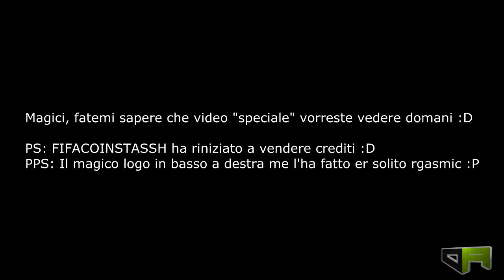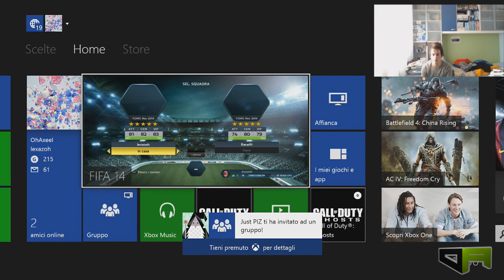FIFA 14 UT SIF PEDRO PINK PALE w/ LA VELOCITÀ | FIFA 14 PEDRO SIF PINK SLIPS ITA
TANTA ROBA :D SCRIVETEMI CHE VIDEO VORRESTE AVERE DOMANI